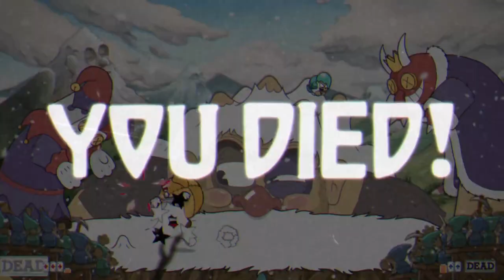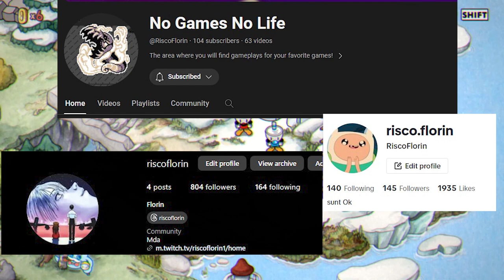CUPHEAD CONTINUA | Cuphead DLC 1 (CU PAUL)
Cine doreste sa sustina canalul cu o donatie o poate face aici